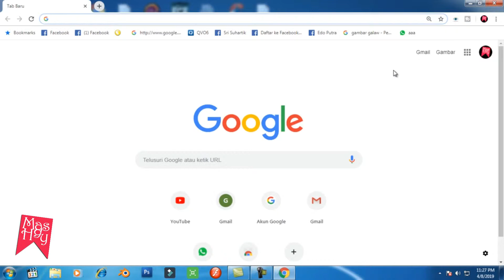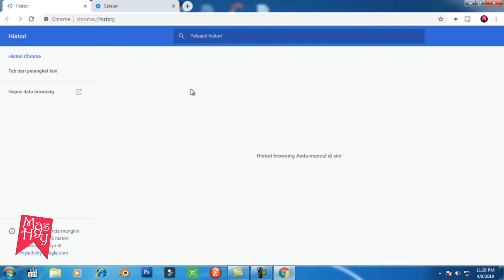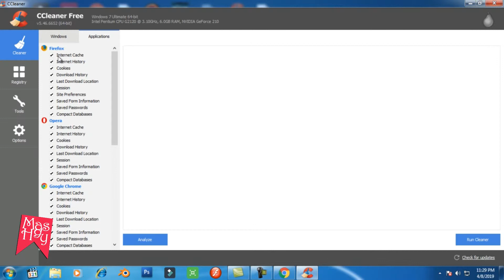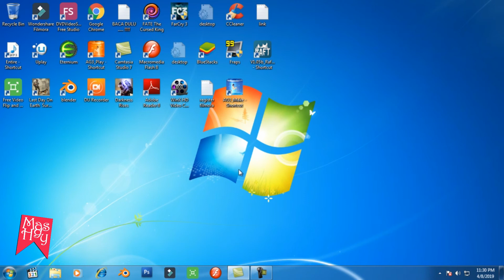menghapus data histori jelajah pada google browser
tip dan trik menghapus histori penelusuran google dengan mudah dan praktis